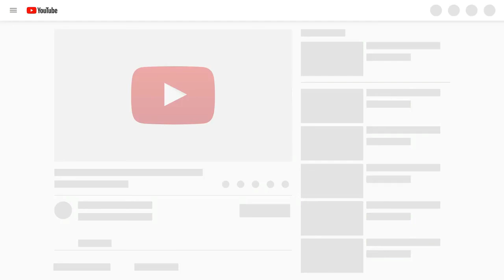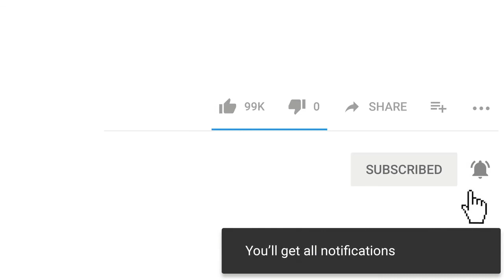What is Motherboard in Urdu ? Parts of a Mother board and Their Ports..!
Assalam u alaikum dosto agr app computer user hen to app ne motherboard ka naam to suna hoga pr is video me mene issi motherboard ka btaya he ke ye kiya huta he isko motherboard kyu kehte hain or is ke ab ports so video kafi interesting hai puri video watch krna or ar apko is motherboard ke upr lagne wale components ki detail cahyai to isi cannel pr iske components  ki video hain
Agr videos psnd ayn to likew krna na bolen or kuch smjh na ane ki surat me comment box me zaroor btayn me apka wo dout bilkul clear krdounga
Or agr app computer science kai students hain or kisi topic pr chahte hen ke me video bnaon to app comment me btasakte hain me us topic pr proper video bnaounga
Or
Because. !
Ye computer science ka channel apko computer ke about bht sari information provide krta hai wo bhi urdu mai So channel ko subscribe krke bell icon ko press kren take video uplaod hote hi apko notification mil jy

Zohaib Hussain ...!